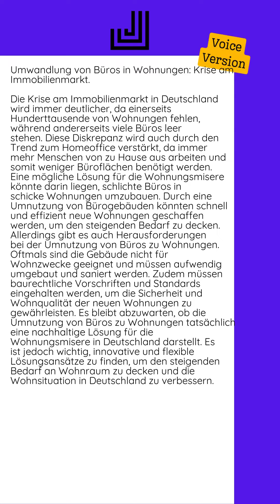15.08.2024 - Umwandlung von Büros in Wohnungen: Krise am Immobilienmarkt...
Die Krise am Immobilienmarkt in Deutschland wird immer deutlicher, da einerseits Hunderttausende von Wohnungen fehlen, während andererseits viele Büros leer stehen. Diese Diskrepanz wird auch durch den Trend zum Homeoffice verstärkt, da immer mehr Menschen von zu Hause aus arbeiten und somit weniger Büroflächen benötigt werden.  Eine mögliche Lösung für die Wohnungsmisere könnte darin liegen, schlichte Büros in schicke Wohnungen umzubauen. Durch eine Umnutzung von Bürogebäuden könnten schnell und effizient neue Wohnungen geschaffen werden, um den steigenden Bedarf zu decken.  Allerdings gibt es auch Herausforderungen bei der Umnutzung von Büros zu Wohnungen. Oftmals sind die Gebäude nicht für Wohnzwecke geeignet und müssen aufwendig umgebaut und saniert werden. Zudem müssen baurechtliche Vorschriften und Standards eingehalten werden, um die Sicherheit und Wohnqualität der neuen Wohnungen zu gewährleisten.  Es bleibt abzuwarten, ob die Umnutzung von Büros zu Wohnungen tatsächlich eine nachhaltige Lösung für die Wohnungsmisere in Deutschland darstellt. Es ist...